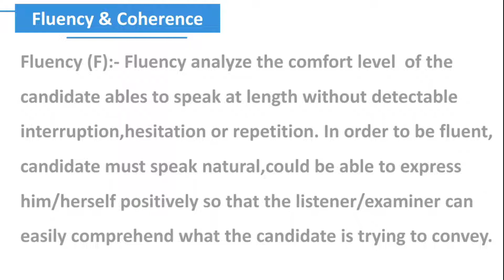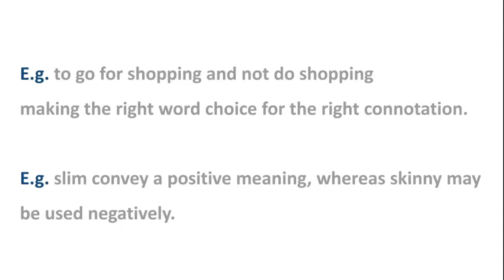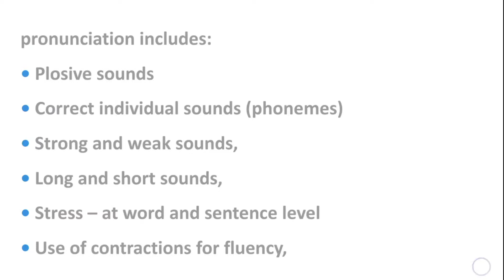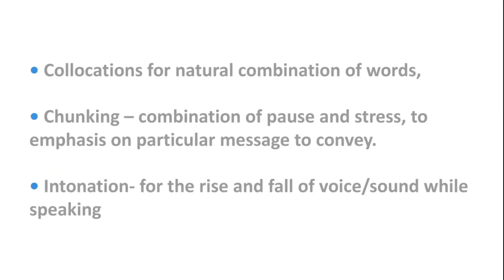Assessment of IELTS Speaking Test